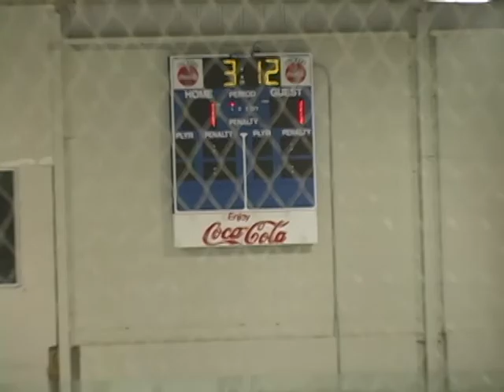nhjrvbruin1022211gamehl.avi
nh jr monarchs vs jr bruins 10/22/2011